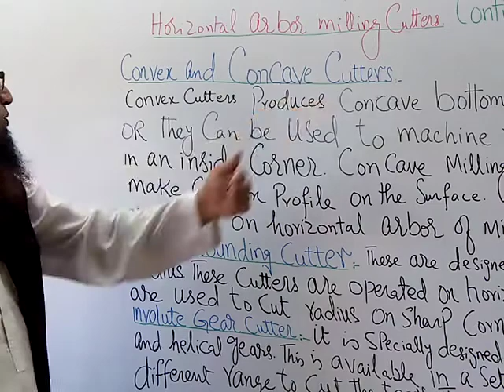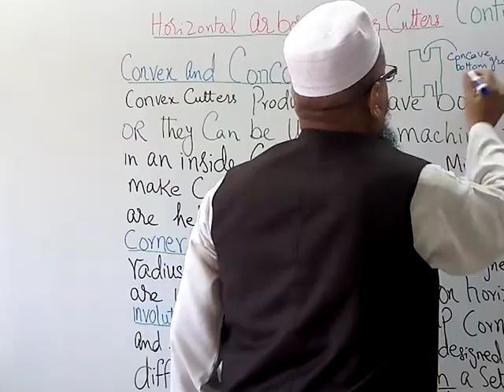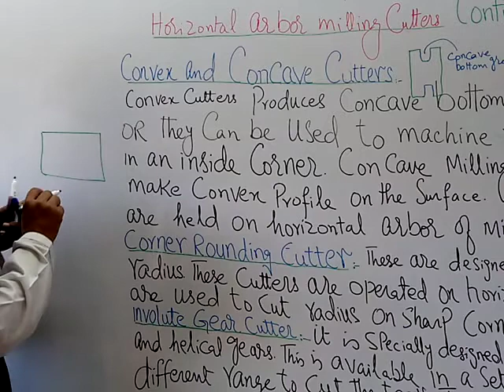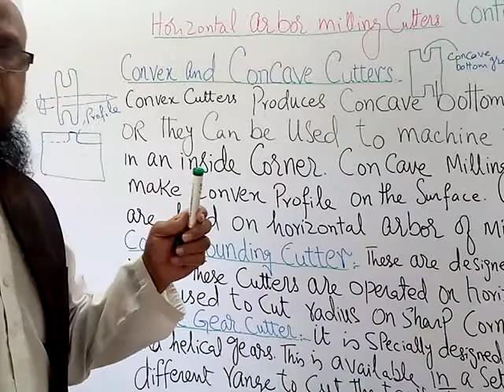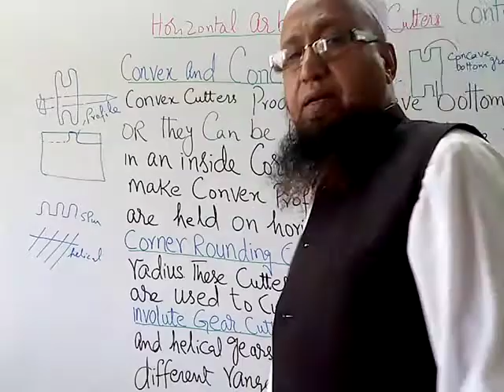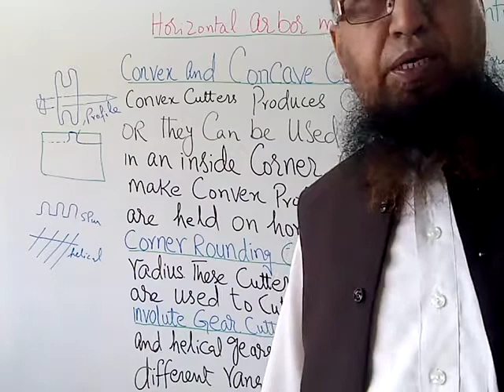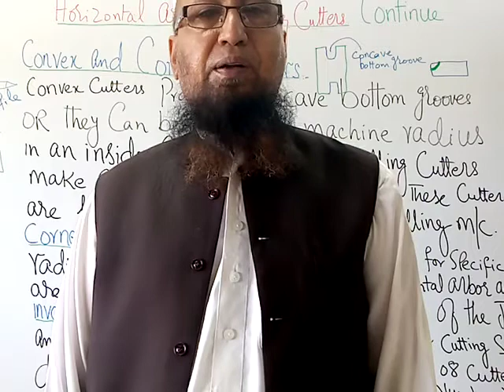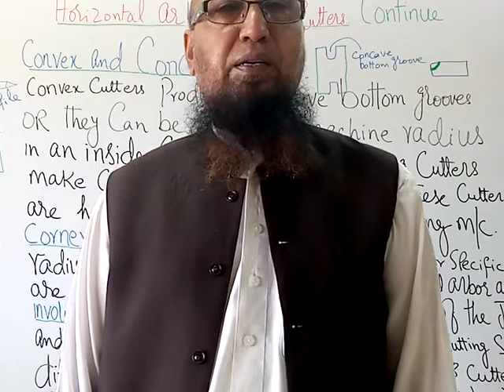Horizontal Arbor milling cutter:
Subject Title:Wokshop practice III
Subject Code:Mech 354
Topic:Horizontal Arbor milling cutter
Class:Mechanical 3rd year
Lecture. 15
Teacher Name: Umair Ahmad Sulemani